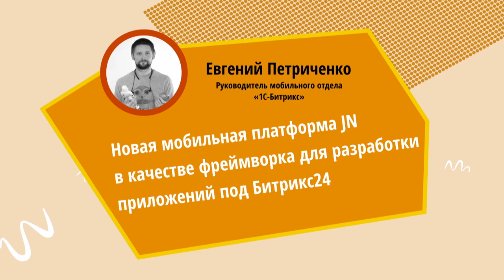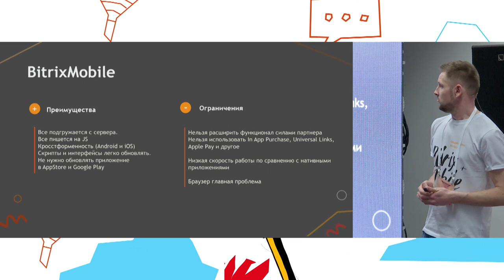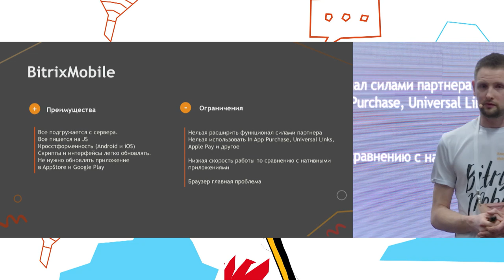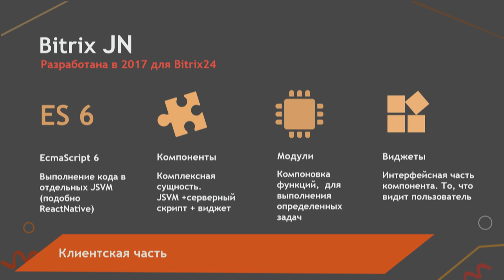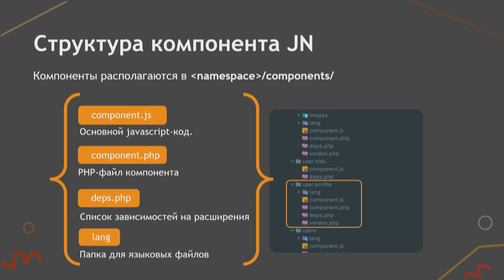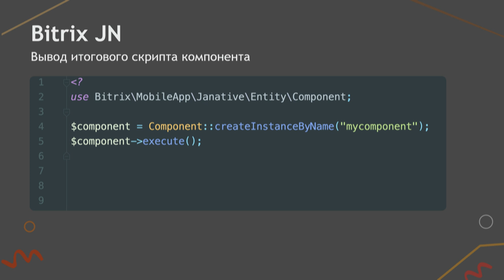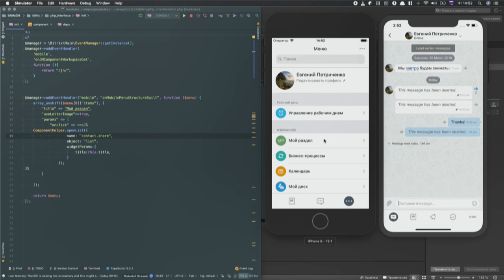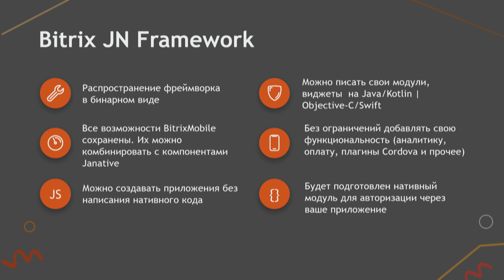Новая мобильная платформа JN для разработки приложений под Битрикс24. Евгений Петриченко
НОВАЯ МОБИЛЬНАЯ ПЛАТФОРМА JN В КАЧЕСТВЕ ФРЕЙМВОРКА ДЛЯ РАЗРАБОТКИ ПРИЛОЖЕНИЙ ПОД БИТРИКС24
Евгений Петриченко, руководитель мобильного отдела «1С-Битрикс»